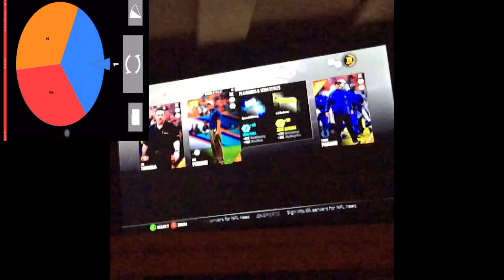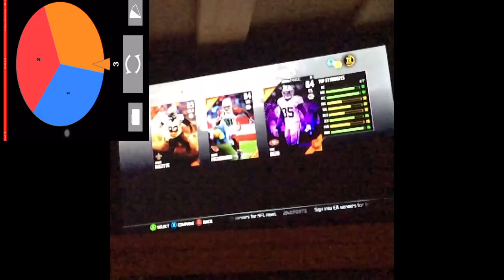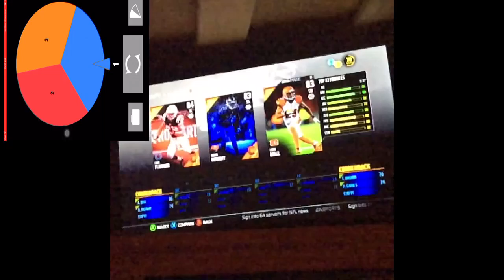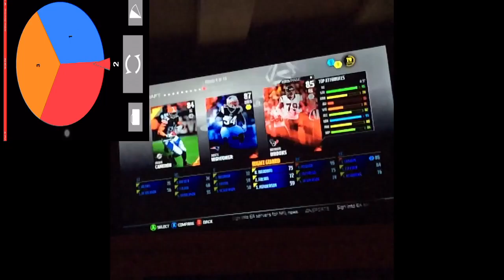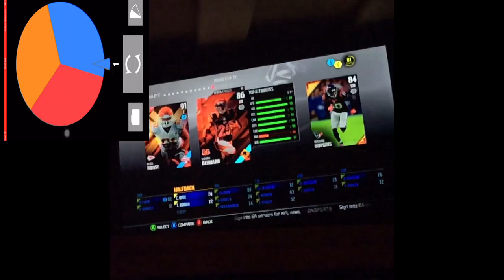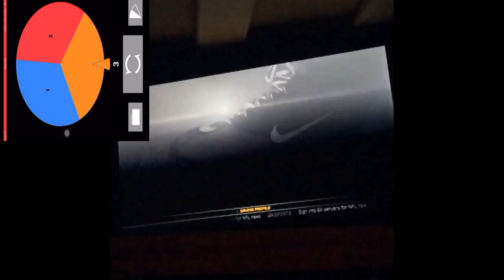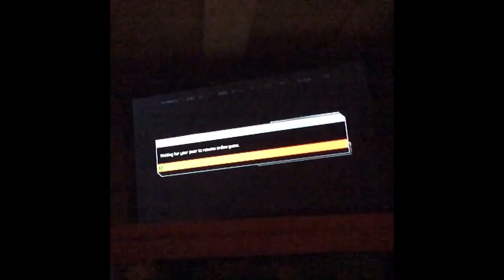extreme draft champs spin the wheel